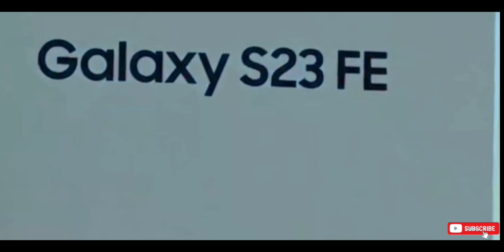Samsung Galaxy S23 FE Unboxing & First Impressions ⚡agramobilepoint balaji communication artoni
dosto apka Welcome hai mere youtube channel par mera Nam Abhishek tripathi  mere Channel ka name  =agramobilepoint
shop name =balaji communication heera lal ki piyau artoni agra  samsung galaxy s23 fe
s23 fe
s23 fe samsung
samsung galaxy s23 fe camarassamsung galaxy s23 fe unboxing,samsung
samsung galaxy
s23 fe review
galaxy s23 fe 2023
samsung galaxy s23 fan edition
galaxy s23